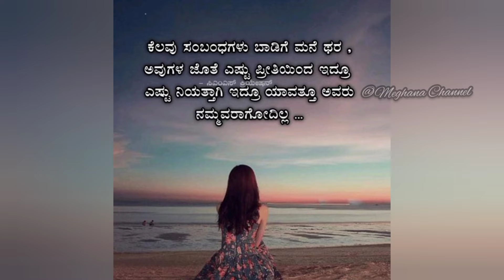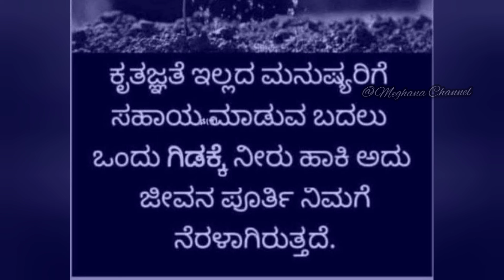ಜೀವನದ ಕೆಲವು thoughts 💭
Hello friends 👋
Welcome to Meghana Channel

In our life bad days, good days and bad people and good ppl will be rolling and playing in our life ...So that check out this beautiful thoughts which is inspired and motivational thoughts 💭